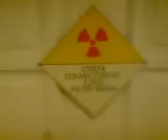Pilichowski i Olszak Woobie Doobie Studio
Głupawka w trakcie pracy  nad nową płytą Wojtka Pilichowskiego w Woobie Doobie Studio Wojtka Olszaka